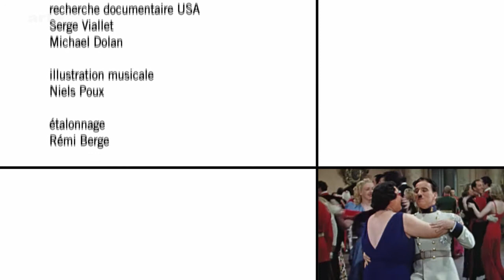Verschollene Filmschätze S04E02 1940 Charlie Chaplin dreht Der große Diktator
Die Dreharbeiten zu Charlie Chaplins "Der große Diktator" beginnen im September 1939 in Hollywood, nur wenige Tage nach Ausbruch des Zweiten Weltkriegs. Die Arbeit am Film dauert an, während Hitler immer größere Teile Europas verwüstet.

Die Handlung spielt in einem imaginären Land, das unschwer als das Dritte Reich erkennbar ist. Der Film soll auf die Gefahren des Nationalsozialismus und die entsetzliche Judenverfolgung durch das Hitler-Regime aufmerksam machen. In seiner Wahlheimat, den USA, stößt Charlie Chaplin mit seinem Projekt zunächst auf Skepsis. Er erhält zunächst keine große Unterstützung für seinen Film. Viele Amerikaner sind gegen den Kriegseintritt der USA.

Was hat Chaplin bewogen, den Film dennoch fertigzustellen und sogar selbst zu finanzieren? Und wer filmte die farbigen Amateuraufnahmen von den Dreharbeiten am Set? Was verraten die Bilder über die Arbeitsmethoden des Regisseurs, Schauspielers und Produzenten Charlie Chaplin?

"Verschollene Filmschätze" ist eine Sammlung bedeutender historischer Aufnahmen. Seit mehr als einem Jahrhundert dokumentieren Bild und Film die wichtigsten Geschehnisse der Weltgeschichte. Seit ihrer Erfindung war die Kamera bei allen entscheidenden und bedeutenden Ereignissen dabei.